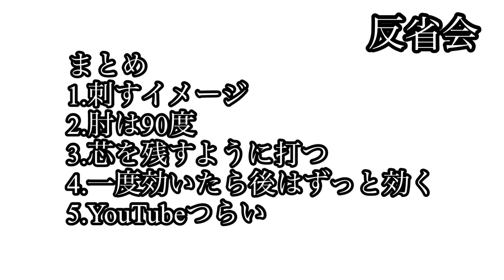沖縄の喧嘩自慢にボディーブローは効くのか検証してみた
しろっぺ／友寄志郎
【SNS】